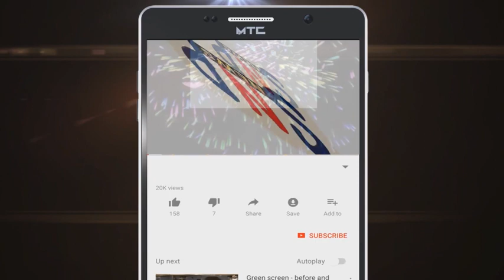ભરૂચ જિલ્લામાં વાહનચાલકો પાસેથી રૂપિયાની ઉઘરાણી કરતા પોલીસકર્મીના અલગ-અલગ ૩ વીડિયો વાયરલ..